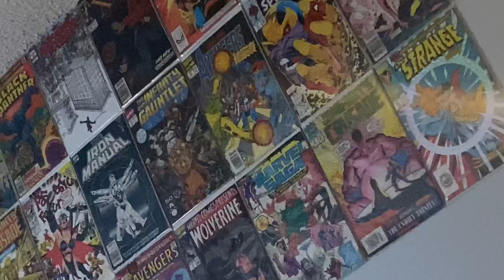VLOG 34/366 - COLD & WINDY DAY